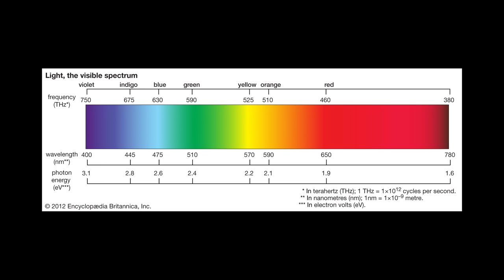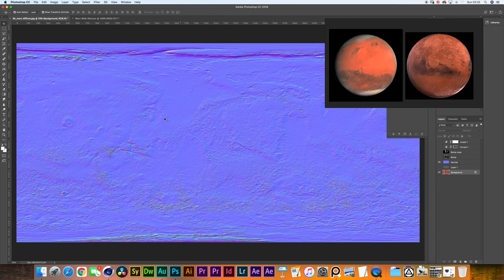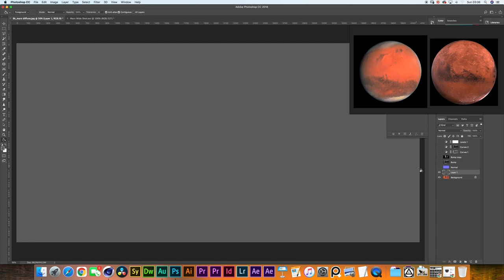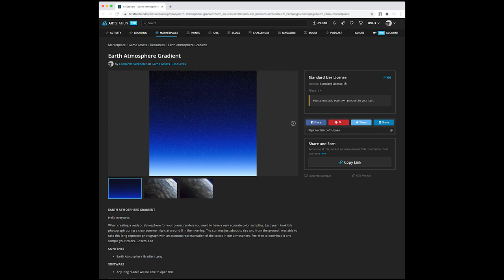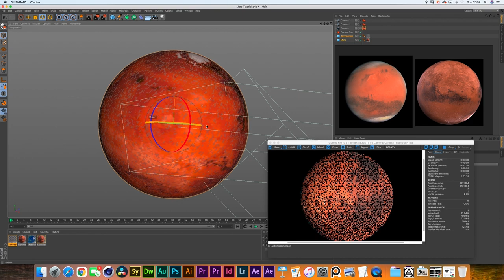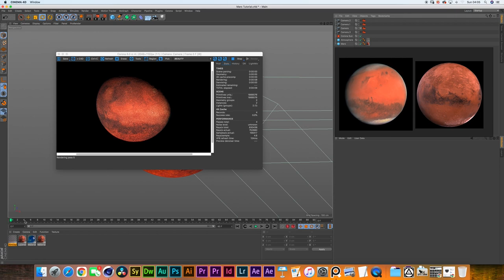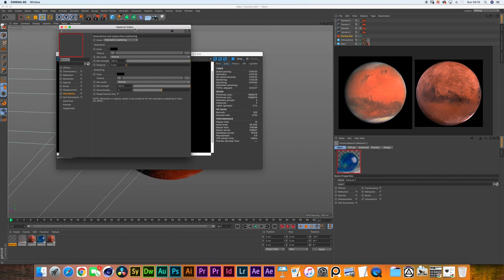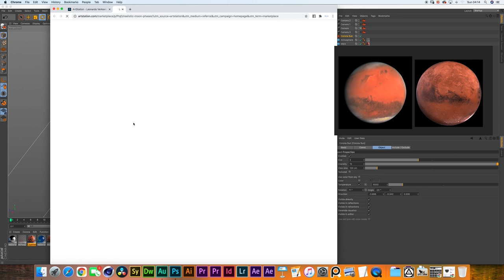Photo-Realistic Mars in Cinema 4d and Corona Renderer - Syntactic Labyrinths - Tutorial 005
We've been working hard on realising our vision for our short sci-fi film Syntactic Labyrinths. This space film requires us to make many different planets and by approaching teach one of them in a physically accurate way, you'll get solid results.

Chapters
0:00 Intro
6:18 Making the Texture Maps in Photoshop
19:30 Lighting Set-up
25:12 Using the Layered Material for fun

In this tutorial we will be going over the Atmosphere by using photo-textures as reference to guide a Fresnel - Gradient. We will also use NASA textures for the globe and we will use the Corona Layered Material to create a separation between the land and the water. We will also go in-depth of the Corona Volume Material to create the atmosphere.